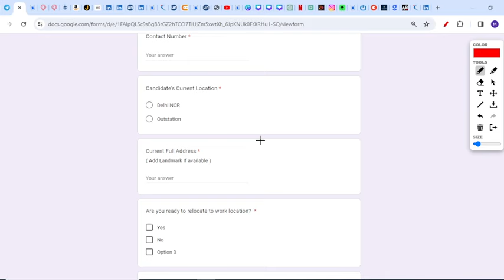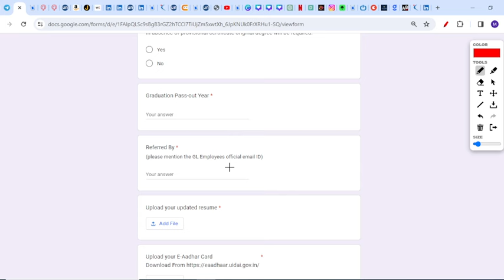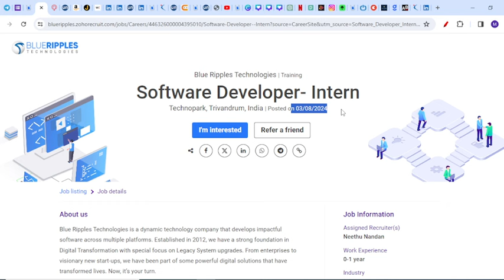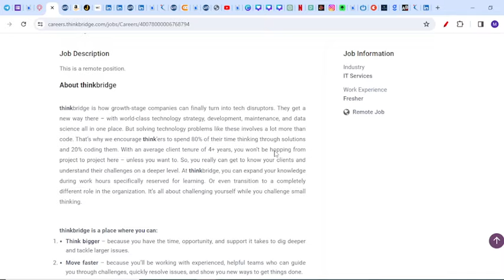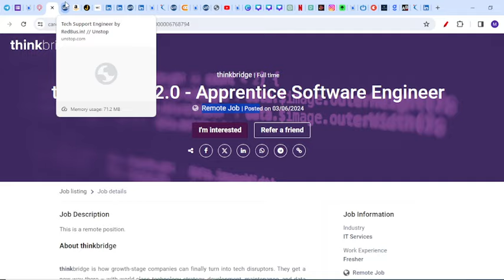Global Logic Direct Hiring | Biggest Off Campus Drive For 2024, 2023 , 2022, 2021 Batch |Fresher Job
jobs freshers
fresher hiring